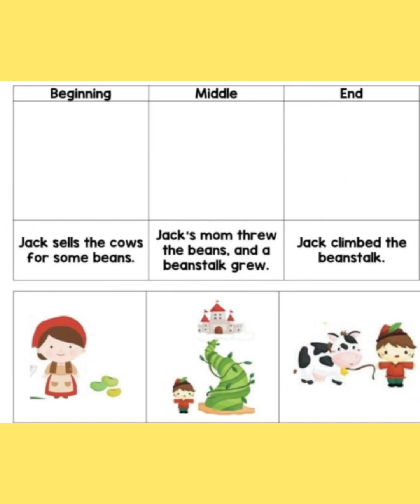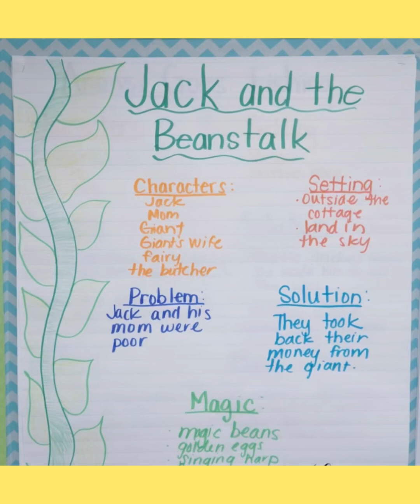Jack and the beanstalk a classic fairy tale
Let’s find out what happens when Jack trades his old cow for five magic beans ….

What happens when he peeped out of the window the next morning ?

 There are some activities related to the story .